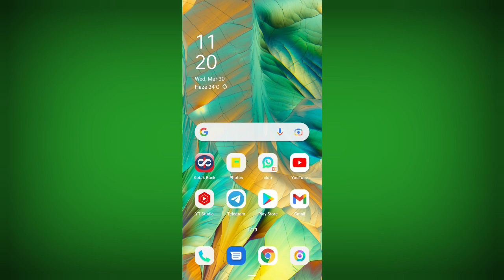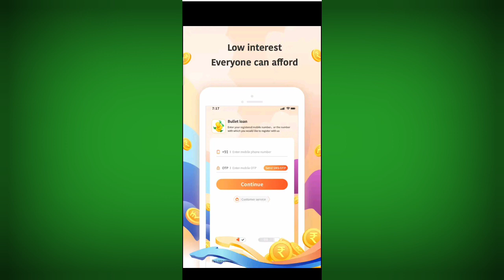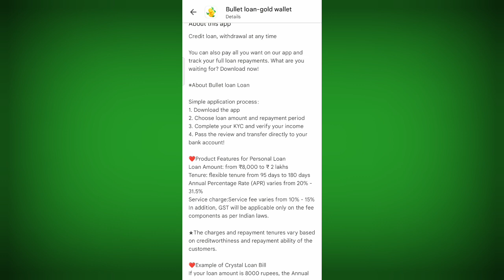personal loan 7days loan proof ke sath milega aapko fast loan for students loan in 5mint maioan